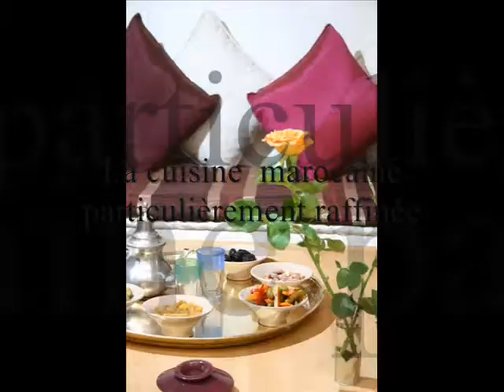Marrakech Riads: Riad baraka & karam à Marrakech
Riad charme et confort à Marrakech 10 Chambres-Spa-Restaurant